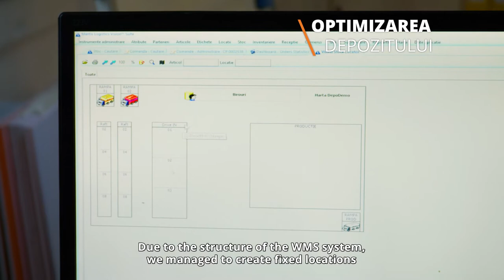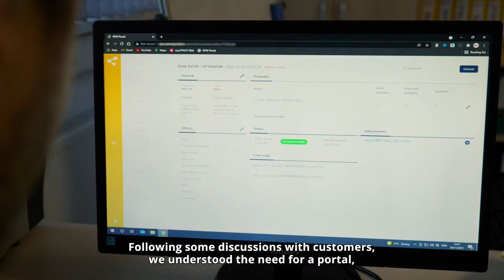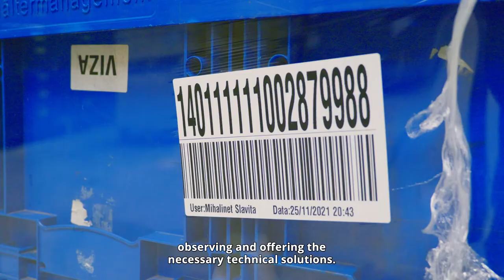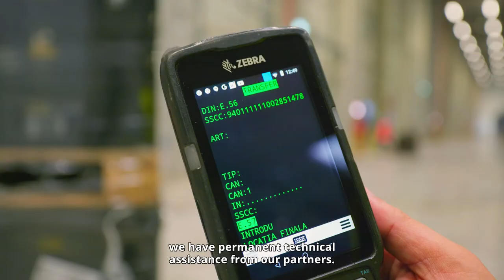Implementarea WMS la RPW Logistics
RPW Logistics, companie specializata in managementul ambalajelor si furnizor de servicii logistice si servicii 3PL, a optimizat procesele operationale si a eficientizat activitatile din depozit cu softul WMS (soft gestiune depozit). Compania din Timis a trecut de la comenzile preluate cu pixul si hartia la fluxuri automatizate de lucru.